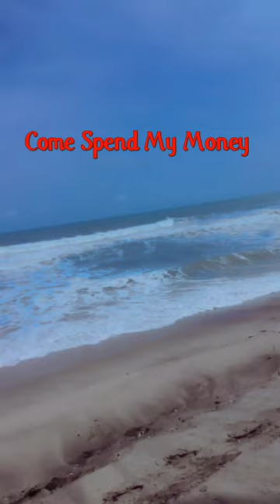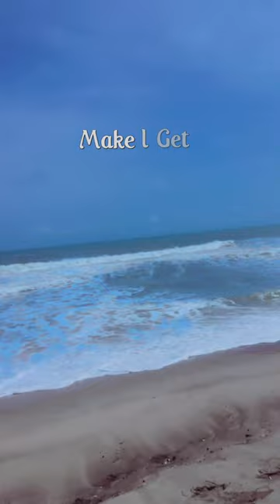October 21, 2023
Timorhino ft Young Pop_Party Time 🎙️🔥